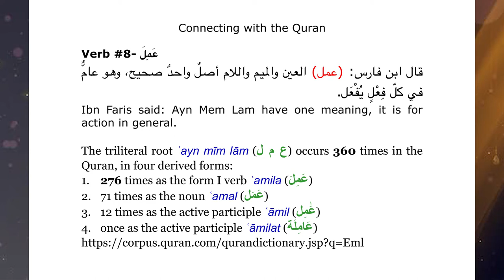Connecting with the Quran Episode 11 | Verb #8